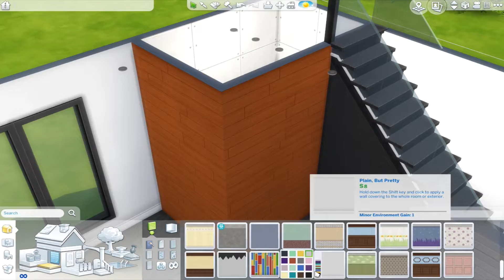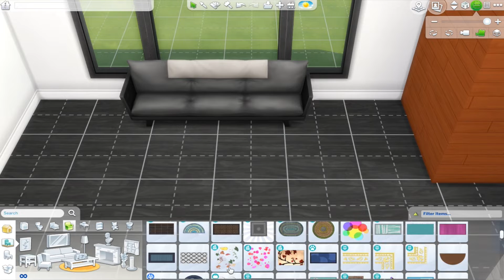The Sims 4 - Real to Sims SERIES | Speed Build | Modern House Building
♥ Available on the gallery ♥
Origin ID:
SimSimeni